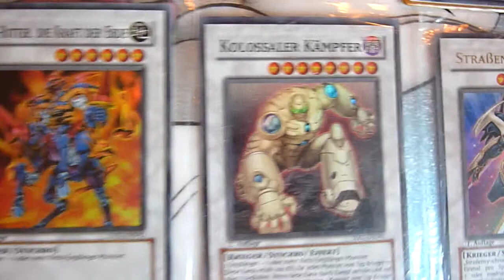Yu gi oh Synchro monster